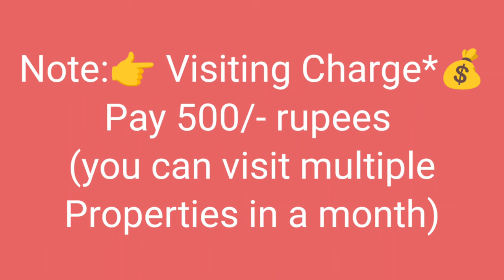🆔-426 || muralinagar flat for sale || flat for sale in Visakhapatnam || flats in Vizag